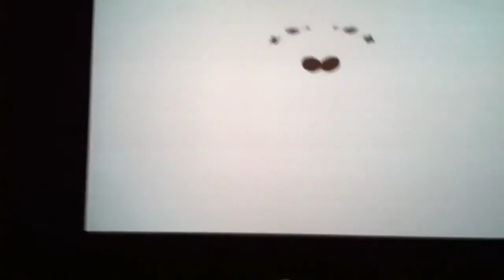Steffen Moestrup introduces "The Seduced Human" at CPH:DOX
Introduction for the documentary "The Seduced Human" directed by Truls Lie. The documentary is a film with and about Danish poet and filmmaker Jørgen Leth.
The introduction was made by Steffen Moestrup in Copenhagen, Denmark at the film festival CPH:DOX in November, 2011 when the film had its Danish Premiere.